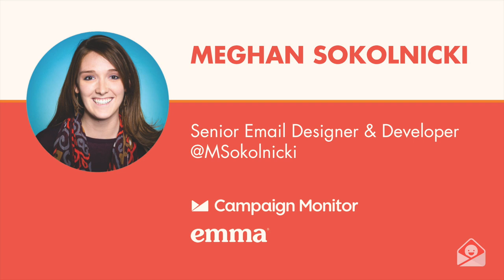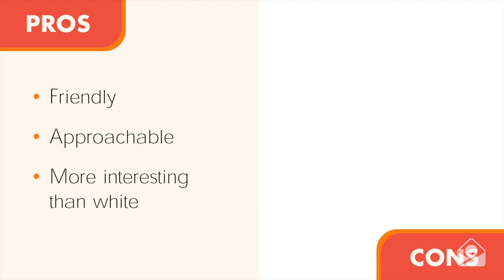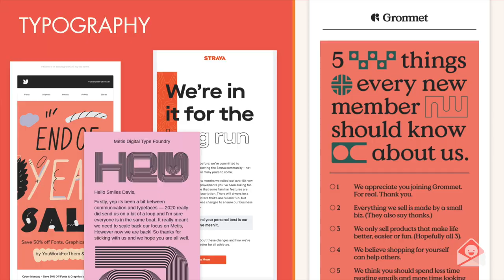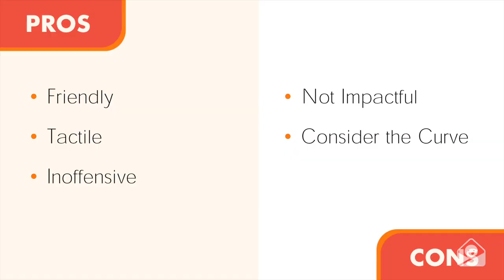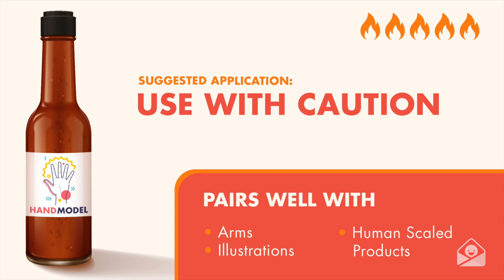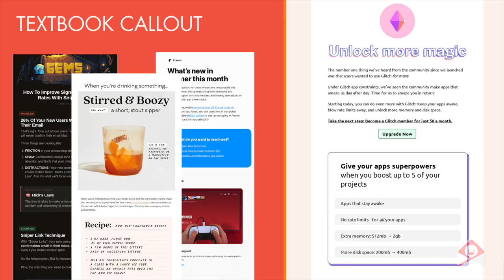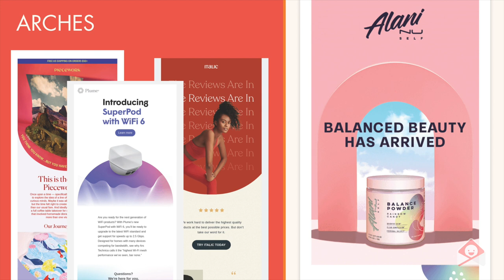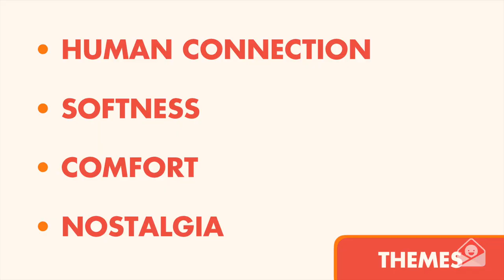Email Design Trends with Meghan Sokolnicki | UNSPAM Greenville 2022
0:00 Introduction
0:08 ITERABLE
3:36 PASTEL BACKGROUNDS
6:22 RETRO
10:08 TYPOGRAPHY FOCUSED
13:10 BIG HERO ROUNDOFF
16:13 HAND MODELS
20:23 MOSAIC PHOTOGRAPHY
23:24 GLOW IN THE DARK
25:56 TEXTBOOK CALLOUT
28:19 WAVY SURFER BREAKS
31:07 ARCHES
31:45 BALANCED BEAUTY HAS ARRIVED
35:10 WHAT DOES IT ALL MEAN?
36:33 MAKE US FEEL GOOD